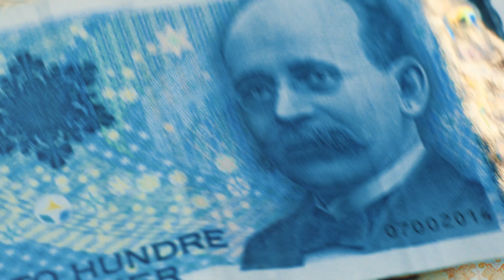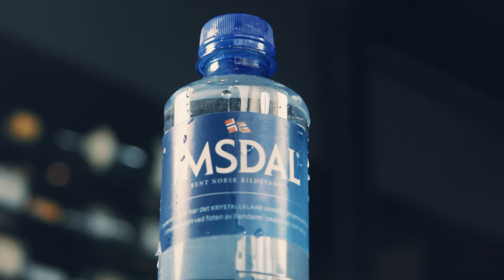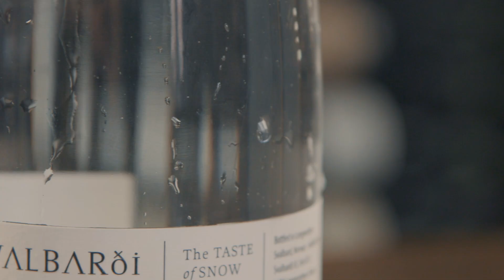VANN TIL 822,- SPENN | Såå dyrt as! | Med Dennis Vareide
I vår nye serie «Såå dyrt as» skal vi teste ut dyre og eksklusive saker og ting Norge har å by på!

Programleder Michael Ray Vera Cruz Angeles aka. Akam1k3, som over lang tid har vært en av Norges største fotografer, skal ta oss med på nye opplevelser bare en fåtall mennesker får ta del i.

I denne episoden skal vi prøve vann som har en literpris på 822kr

Synes Mike og Dennis Vareide at det er verdt det??

Takk til Hotel Christiania Teater og Teatro for bruk av lokaler!

Programleder:
Michael Ray Vera Cruz Angeles

Gjest:
Dennis Vareide

Lyst å joine vårt nettverk? Sleng inn en søknad da vel